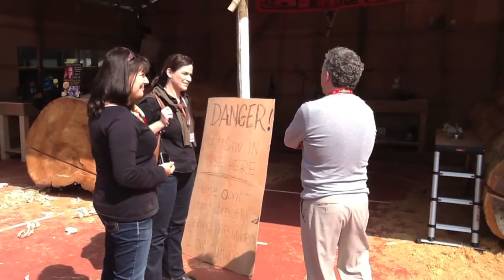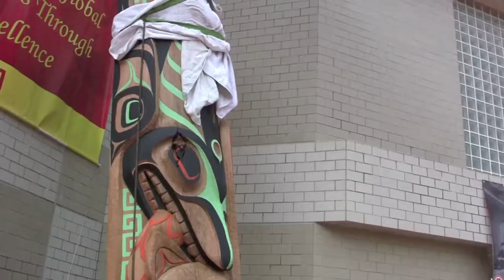Hong Kong Totem Poles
Bill Helin carves two fifteen foot Tsimshian Indian Totem Poles in Hong Kong in 2013